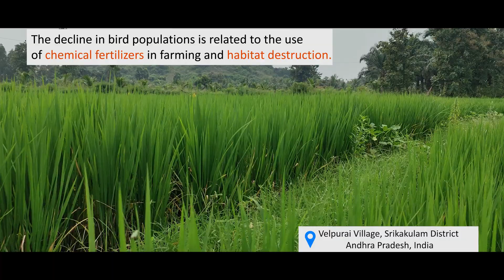Birds Nest in NF Paddy Field - Asiri Naidu - Srikakulam